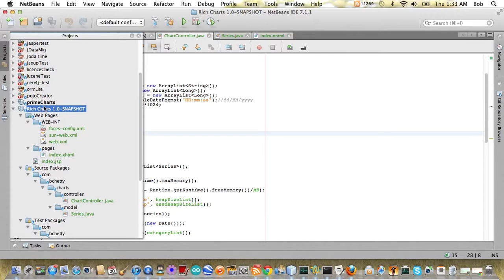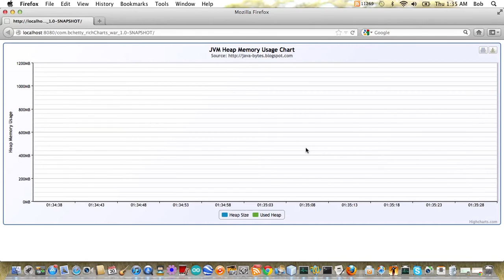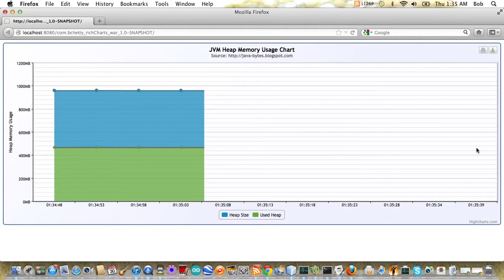JSF Highcharts Demo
JSF-Richfaces-Gson-Highcharts Demo Application.